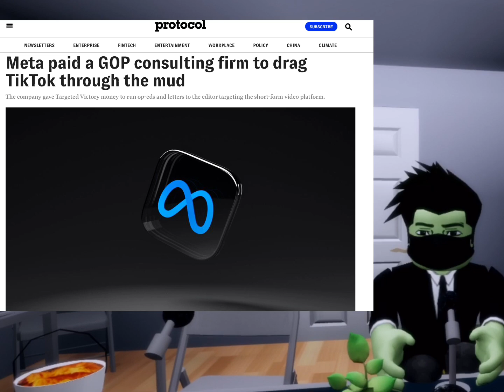Why the govt wants to ban TikTok (amazingly this was suppressed on TikTok)